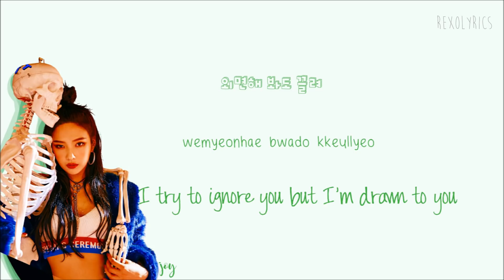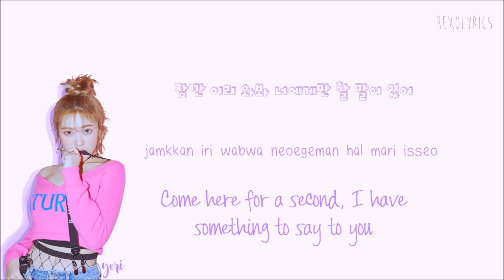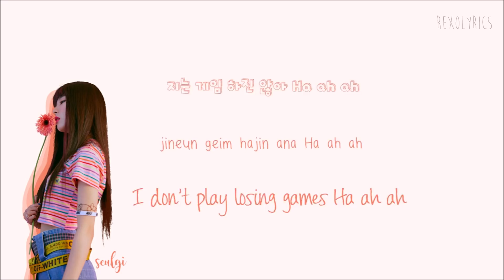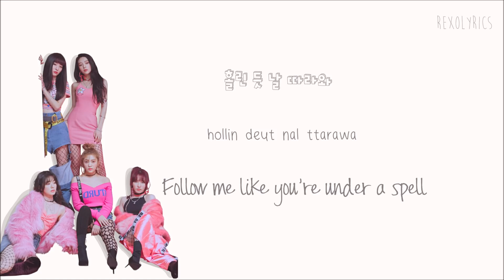Red Velvet - Bad Boy Lyrics (Han|Rom|Eng) Color Coded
Red Velvet 레드벨벳  - Bad Boy Color Coded Lyrics Eng Sub, Kor Rom and Hangul :)

*COLOR*:
Purple - *Yeri* (My bias)
Pink - *Irene*
Green - *Joy*
Orange - *Seulgi*
Blue - *Wendy*

red velvet bad boy lyrics

bad boy red velvet lyrics

bad boy lyrics red velvet

red velvet peek a boo lyrics

lyrics bad boy red velvet

red velvet bad boy mv lyrics

red velvet perfect velvet album lyrics